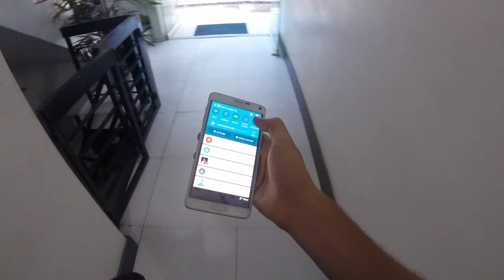Keeway 152 beats Yamaha TFX150 - Marilaque Ride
TFX 150, Keeway 152 Marilaque fRIDEday